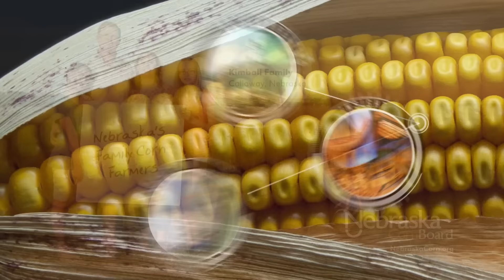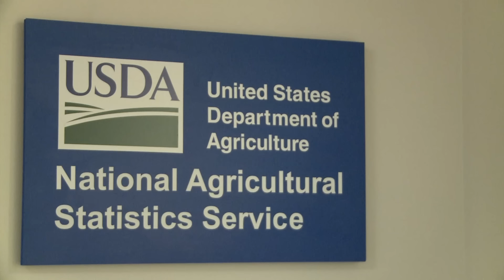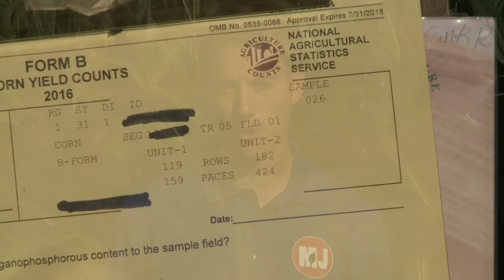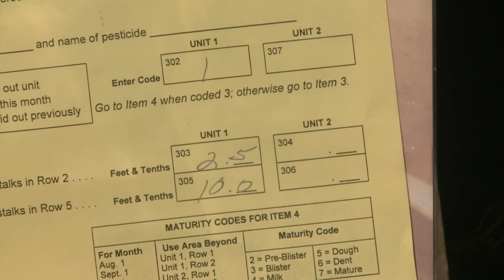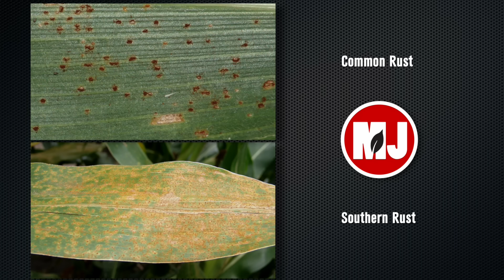Market Journal - August 5, 2016 (full episode)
Market Analysis – Darin Newsom, DTN senior analyst, looks at corn and soybean conditions across the country. Darin also talks about export sales, South American production and the USDA’s August Crop Report.

NASS Yield Surveys – On August 12, the USDA will release its monthly crop report. For the first time this season, those numbers will include state-level production estimates made from both producer-based responses and actual field inspections. We show how Nebraska’s National Agricultural Statistics Service samples cornfields for their objective yield survey.

Soybean Aphids – Bob Wright, Nebraska Extension entomologist, explains why soybean producers should monitor aphid populations in relation to economic thresholds for treatment.

Corn Disease Outlook – Tamra Jackson-Ziems, Nebraska Extension plant pathologist, discusses the spread of southern rust in Nebraska. Tamra also talks about scouting for gray leaf spot and physoderma brown spot.

Weather Outlook – Al Dutcher, Nebraska Extension agricultural climatologist, gives his forecast for the coming week.